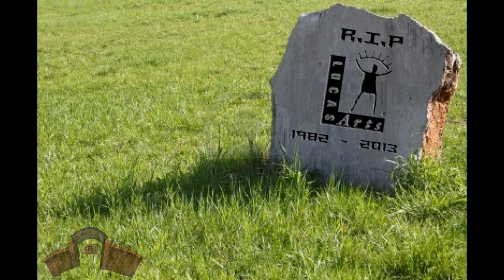Dinamite Classica #1 / Zombies Ate My Neighbors - O que não fazer em um apocalipse zumbi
***NÃO SE ESQUEÇA DE LER A DESCRIÇÃO***

Salve salve, nação brasileira, tudo certo ?
Pois é, agora vocês irão re-ver os jogos clássicos aqui no DA.

Não se esqueçam de avaliar (positiva ou negativamente) e comentar, afinal o feed de vocês é que é importante, e nos ajuda e incentiva a continuar e melhorar.

Ass: Ed ^-^